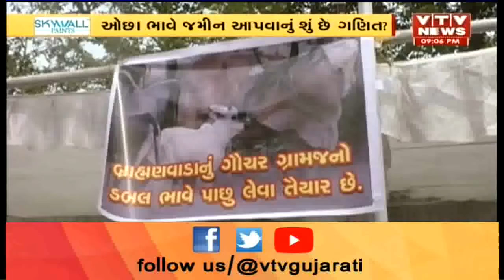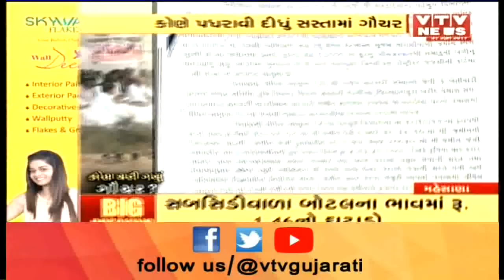કોણ ચોરી ગયું ગૌચર? Mehsana Collector Officeએ ગૌચરની જમીન APMCને 4.75 કરોડમાં પધરાવી | Vtv News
કોણ ચોરી ગયું ગૌચર? Mehsana Collector Officeએ ગૌચરની જમીન APMCને 4.75 કરોડમાં પધરાવી